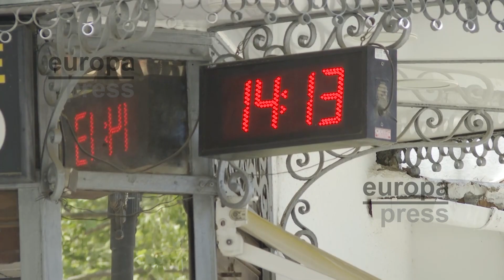Continúan las altas temperaturas para esta época del año en Xàtiva (Valencia)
La localidad valenciana de Xàtiva continúa registrando temperaturas significativamente altas para esta época del año, con máximas por encima de los 25 ºC grados este jueves. En esta semana el municipio ha alcanzado una de las temperaturas récord de toda España llegando a los 36ºC grados.